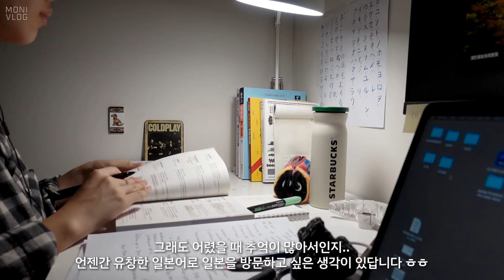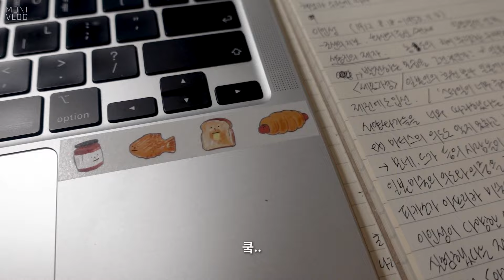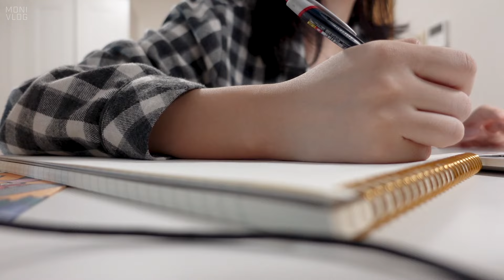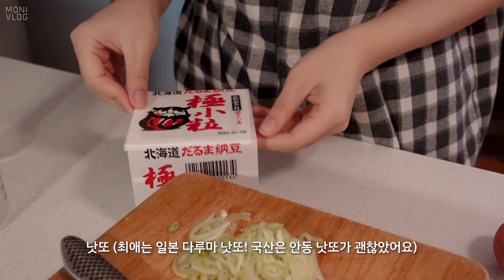vlog 요즘 먹은 것들, 일상 | 돼지표 잠봉뵈르 | 시험기간+졸전=주금 뿐.. | 작업실에서 치킨 카레와 김치찌개 만들어 먹기 | 낫또 덮밥 다이스키!🤎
안녕하세요 :)
어쩌다보니.. 2주 압축 브이로그가 되었네요. ㅎㅎ